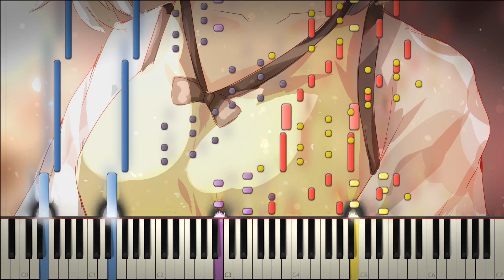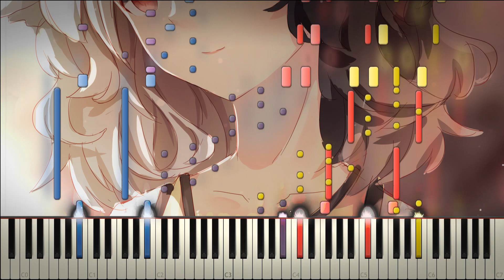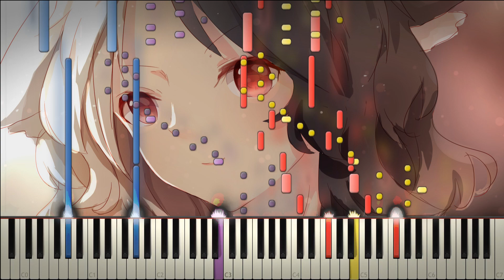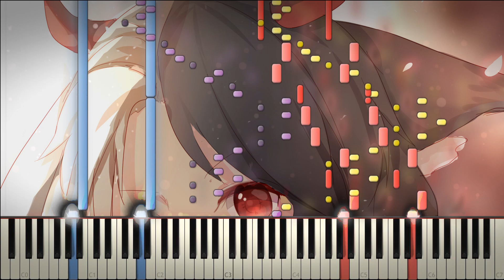【Touhou 17 ~ Wily Beast and Weakest Creature】The Stone Baby and the Submerged Bovine ~ Piano Duet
Today I bring you the first ever Duet on my channel, and this one is The Stone Baby and the Submerged Bovine from the new Touhou 17 ~ Willy and the Weakest Creature!
I actually really like this theme but it was really difficult to transcribe on piano.
It's so sinister but this is pretty difficult.